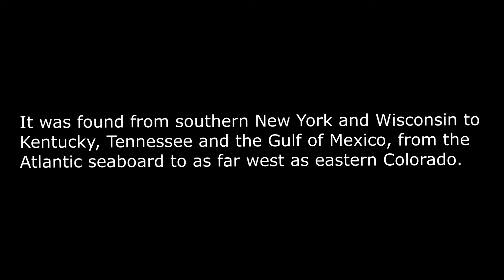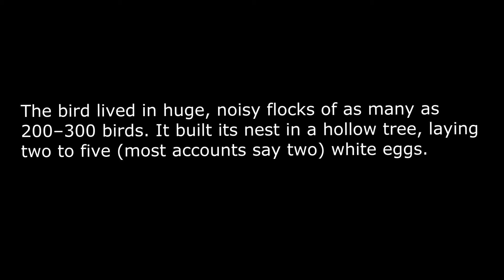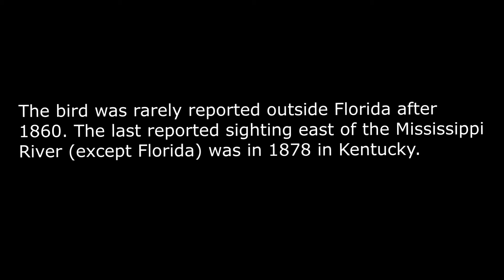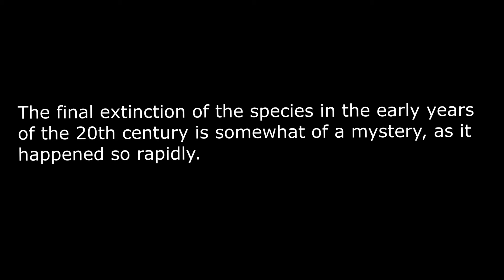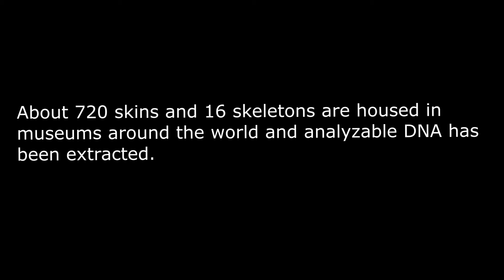Carolina Parakeet || Tales Of Forgotten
The Carolina parakeet (Conuropsis carolinensis) was a small green neotropical parrot with a bright yellow head, reddish orange face and pale beak native to the eastern, Midwest and plains states of the United States.
It was the only indigenous parrot within its range and had bright yellow head, reddish orange face and pale beak It was called puzzi la née ("head of yellow") by the Seminole and kelinky in Chickasaw.
It was found from southern New York and Wisconsin to Kentucky, Tennessee and the Gulf of Mexico, from the Atlantic seaboard to as far west as eastern Colorado.
It lived in old-growth forests along rivers and in swamps. There are two recognized subspecies.
Though formerly prevalent within its range, the bird had become rare by the middle of the 19th century.
The last confirmed sighting in the wild was of the ludovicianus subspecies in 1910.
The last known specimen perished in captivity at the Cincinnati Zoo in 1918 and the species was declared extinct in 1939.
They were probably poisonous—American naturalist and painter John J. Audubon noted that cats apparently died from eating them, and they are known to have eaten the toxic seeds of cockleburs.
The Carolina parakeet was a small green parrot very similar in size and coloration to the extant jenday and sun conures.
These birds were fairly long lived, at least in captivity - a pair was kept at the Cincinnati Zoo for over 35 years.
Their population estimates range from tens of thousands to a few million birds (though the densest populations occurred in Florida covering 170,000 km2, so there may have been hundreds of thousands of the birds in that state alone).
The bird lived in huge, noisy flocks of as many as 200–300 birds. It built its nest in a hollow tree, laying two to five (most accounts say two) 1.6 in (4.1 cm) round white eggs.
Details of its prevalence and decline are unverified or speculative.
Deforestation in the 18th and 19th centuries and hunting played a significant role in their extinction, both for their colorful feathers used to adorn women's hats and to reduce predation on southern crops.
Another factor that exacerbated their decline to extinction was the flocking behavior that led them to return to the vicinity of dead and dying birds (e.g., birds downed by hunting), enabling wholesale slaughter.
The bird was rarely reported outside Florida after 1860. The last reported sighting east of the Mississippi River (except Florida) was in 1878 in Kentucky.
By the turn of the century it was restricted to the swamps of central Florida and the last known wild specimen there was killed in Okeechobee County, in 1904.
Additional reports of the bird were made in Okeechobee County, Florida, until the late 1920s, but these are not supported by specimens.
The final extinction of the species in the early years of the 20th century is somewhat of a mystery, as it happened so rapidly.
Vigorous flocks with many juveniles and reproducing pairs were noted as late as 1896, and the birds were long-lived in captivity, but they had virtually disappeared by 1904. Sufficient nest sites remained intact, so deforestation was not the final cause.
About 720 skins and 16 skeletons are housed in museums around the world and analyzable DNA has been extracted.